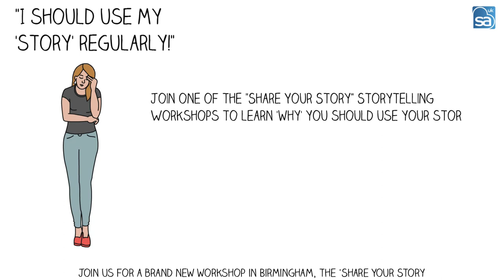Share Your Story - Storytelling Workshop - Why? ツ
Join the ‘Share Your Story’ Storytelling Workshop.
It’s a 3-hour immersive session, which will give you the foundations of how to bring your business story alive in everything you create online and off line. You will leave with a blueprint for your own business.